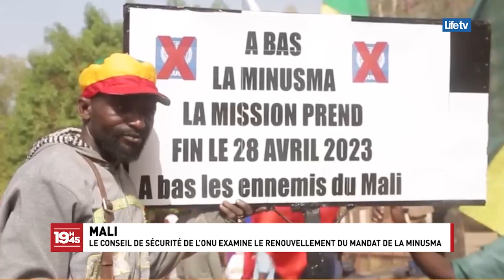La MINUSMA dans le référendum au Mali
Les nouveaux objectifs de la mission onusienne au Mali